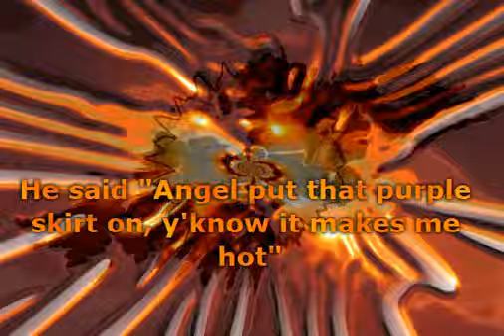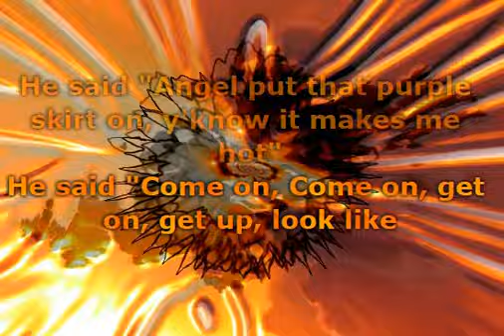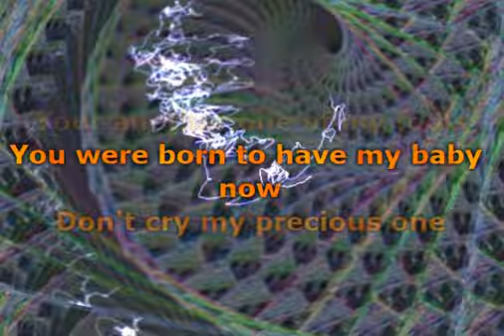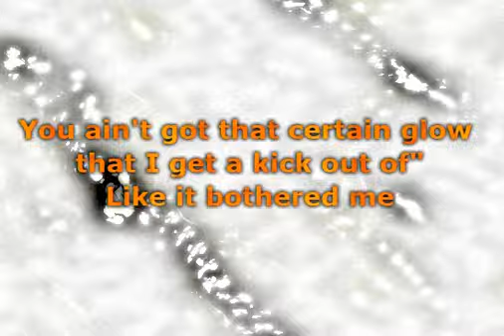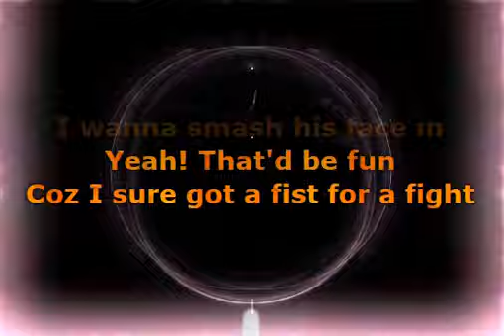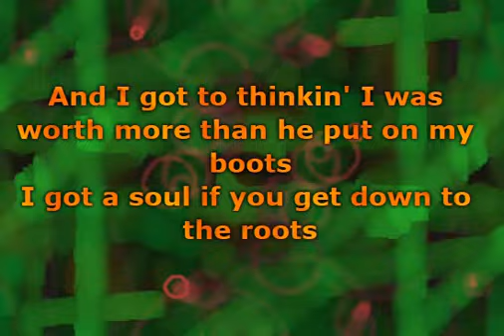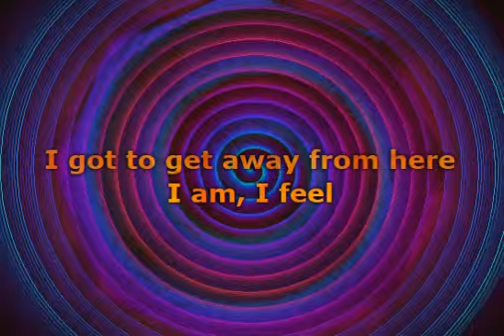Alisha's Attic - I Am, I Feel (Lyrics)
📝 Lyrics / Lirik :

He said, "Angel put that purple skirt on, you know it makes me hot"
He said, "Come on, come on, get on, get up, look like
You're enjoying my company",
Oh and he said, "You can't change the world,
You're another one of my fools
You were born to have my baby now
Don't cry my precious one, 'cause
I ain't got no sympathy for you"
And I am, I feel, like
I wanna bite his head off
Yeah that'd be fun
'Cause I sure got an appetite
I click my heels together three times
They sparked a little, but nothing happened
And the big bad wolf's still in my bed
I am, I feel
(I sometimes think that you forget) that
I got to get away from here
This girl's a person you know
Oh he said, "Angel your halo ain't fitted that good for a little while now
You ain't got that certain glow that I get a kick out of"
(Like it bothered me)
I'm taking it on the chin, with a grin
But my feet are itchin' and itchin',
He says, "Don't cry my precious one
'Cause I ain't got no sympathy for you"
I wanna smash his face in
'Cause I sure got a fist for a fight
And I am, I feel
And this girl's a person you know
Well it's had to get through it when you're knockin' on wood
And I got to thinkin' I was worth more than he put on my boots
I got a soul if you get down to the roots
I am, and I feel

Musik